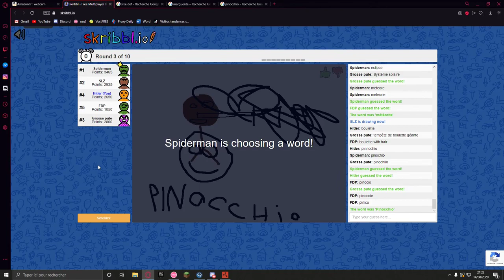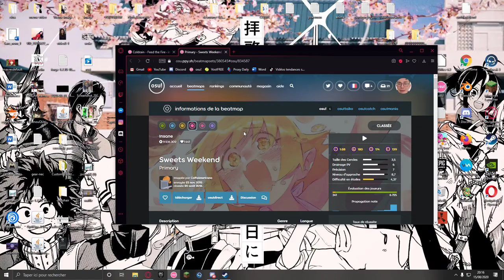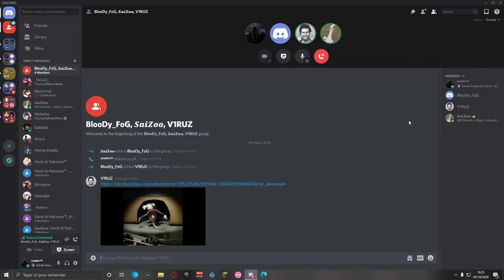ZAP FUN | trop drole wsh #5